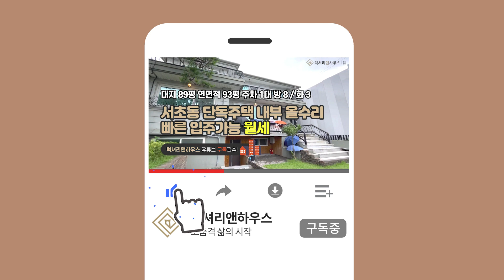[매물번호 : LX-29696] 제목 : 서초동 단독주택 통임대 내부올수리 세대분리 완벽 빠른입주 가능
소재지 : 서울시 서초구 서초동
면적 : 대지 89평 / 연면적 93평
중개대상물종류 : 단독주택
총 층수 : 지하 1층 ~ 지상 2층
입주가능일 : 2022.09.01 이후 빠른입주가능
방수 및 욕실수 : 8룸 3욕실
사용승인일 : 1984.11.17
주차대수 : 내부 1대 가능
관리비 : 개별 사용량
방향 : 거실기준 북향
거래형태 : 통임대
가격 : 2억 - 1200만원 / 1층만 임대 - 1천만원 - 650만원

- 서초동 주택단지 내 전망이 좋은 단독주택 통임대입니다
- 각 층마다 세대 분리가 확실하게 될 수 있게, 각 층 출입문이 별도로 있습니다
- 내부 약 2년전 올수리 하여 컨디션 최상입니다
- 빠른 입주 협의 가능하며, 자세한 사항은 문의 주세요
- 각 층별 구조
- 지하 1층 약 32평 (창은 도로와 접해 있어 공기순환 가능)
3룸 + 1욕실 + 간이 화장실 / 넓은 거실&주방
- 지상 1층(약 34평) = 3룸 + 1욕실 + 넓은 거실 / 넓은 주방 + 다이닝룸
- 지상 2층(약 24평)= 3룸 + 1욕실 + 넓은 거실 / 넓은 주방 + 다이닝룸

인천송도점 _ 인천광역시 연수구 송도동 30-4 송도센트로드 비동 1607호 지16
법인명 : 럭셔리앤하우스 부동산중개(주) │ 대표 : 유혜정